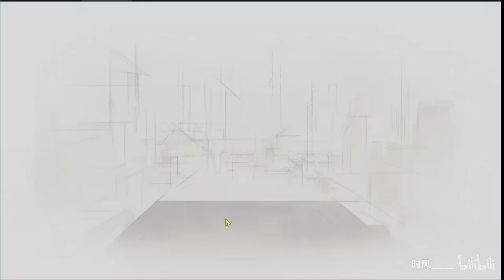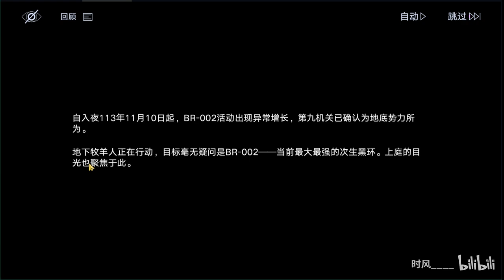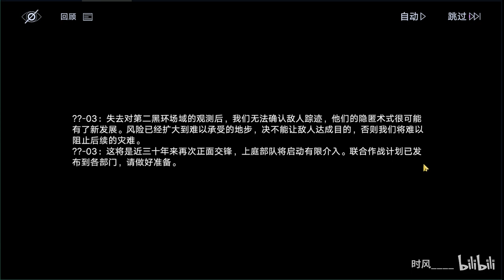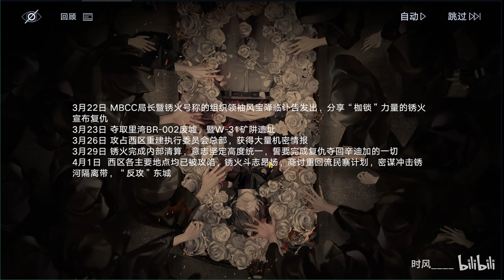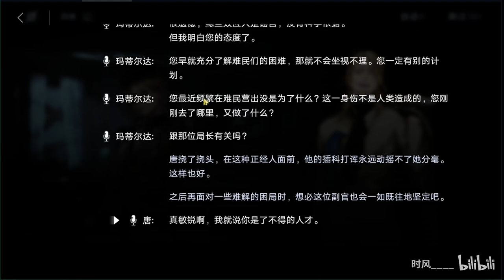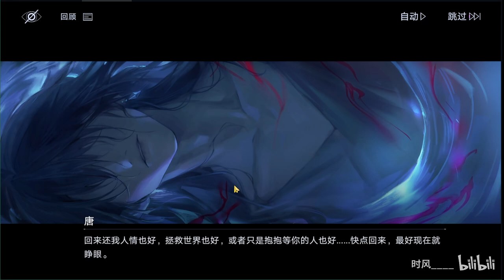35【时风】新主线启程！新角色登场！西区陷入巨大危机！无期迷途实况#35